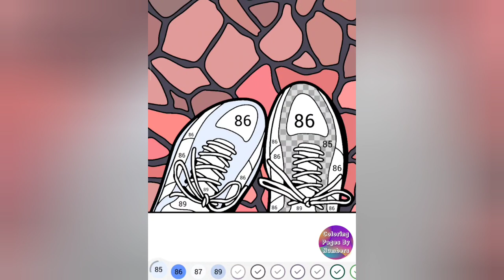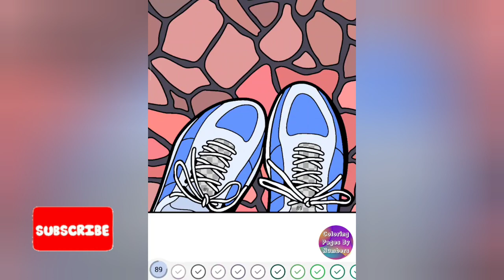Pomeranian on a walk. Coloring page by numbers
Hey! Today I paint by numbers Pomeranian on a walk.